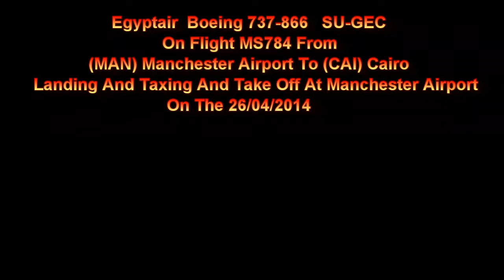Egyptair Boeing 737-866 SU-GEC Landing + Taxing + Takeing Off At Manchester AP 26/04/2014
Egyptair Boeing 737-866 SU-GEC Landing + Taxing + Takeing Off At Manchester Airport On Flights MS783 + MS784 To And From Cairo On The 26/04/2014